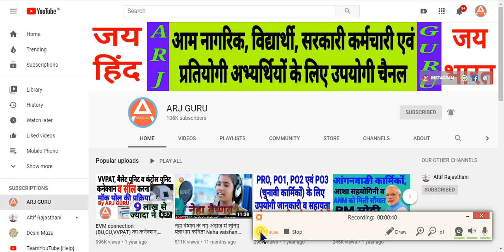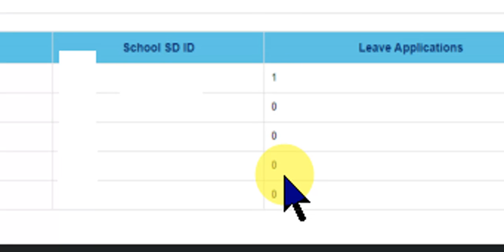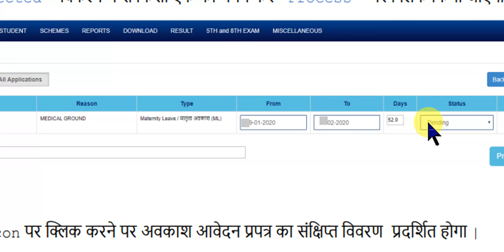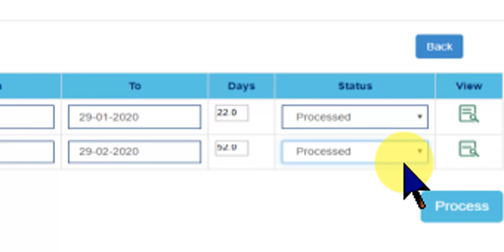शाला दर्पण पर संस्था प्रधान ऐसे अवकाश स्वीकृत करें | Shala Darpan - Leave Approval, Reject Process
Title :- शाला दर्पण पर संस्था प्रधान ऐसे अवकाश स्वीकृत करें | Shala Darpan - Leave Approval, Reject Process

About This Video :- is video me mene aapko ye btaya hai ki yadi school ke staff or teacher ne CL , PL, Medical leave, CCL ya other  leave or chhutti ke liye staff window se login krke online apply kiya hai to us avkash ko sanstha prdhan dwara school login se swikrit ya reject kese kiya jata hai |

Thanks Dear my Friend for watching my video. Agar apko mera video achha lage to please LIKE jrur kar deve. Apne kimti sujhav comment box me jarur likhe. Agar aapko lagta hai ki ye video apki Family / Friends / Staff ke liye useful hai to please SHARE jarur kren. Thanks Again. I will meet in next video. Good bye & take Care.